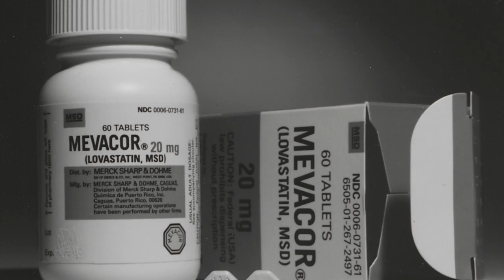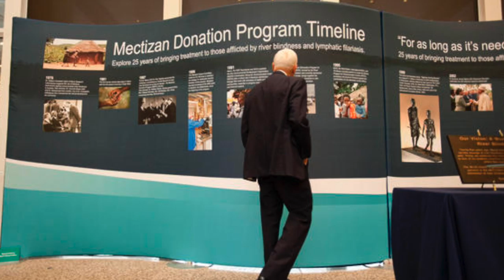P. Roy Vagelos, M.D. – 2016 Double Helix Medal Recipient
Roy Vagelos is the recipient of the 2016 Double Helix Medal, December 1, 2016.

Roy Vagelos, M.D., is retired chairman and CEO of Merck & Co., Inc.  He received an A.B. in 1950 from the University of Pennsylvania and an M.D. in 1954 from the College of Physicians and Surgeons.  Following a residency at the Massachusetts General Hospital, he joined the National Institutes of Health from 1956 to 1966.  In 1966, he became chairman of the Department of Biological Chemistry at Washington University School of Medicine in St. Louis.

In 1975 Dr. Vagelos left academia for industry to head Merck’s Research Laboratories and then became the company’s CEO and Chairman in 1985, serving until his retirement in 1994.

Since retirement from Merck Dr. Vagelos served as chairman of the University of Pennsylvania Board of Trustees, president and CEO of the American School of Classical Studies in Athens, co-chairman of the New Jersey Performing Arts Center and director of several corporate boards.  He is currently chairman of Regeneron, chairman of the Board of Advisors at Columbia University Medical Center, on the boards of The Nature Conservancy, the National Math and Science Initiative, and advisory boards at the University of Pennsylvania.

Author of more than 100 scientific papers, Dr. Vagelos is the recipient of numerous awards, including The Enzyme Chemistry Award of the American Chemical Society in 1967 and the National Academy of Sciences Award for Chemistry in Service to Society in 1995.  He is a member of the National Academy of Sciences, the American Academy of Arts and Sciences and the American Philosophical Society.  He has received 14 honorary doctorates.